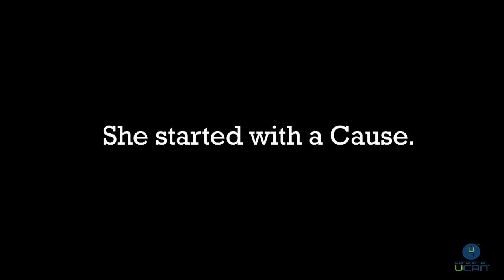linda quirk ucan.mp4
linda quirk Video